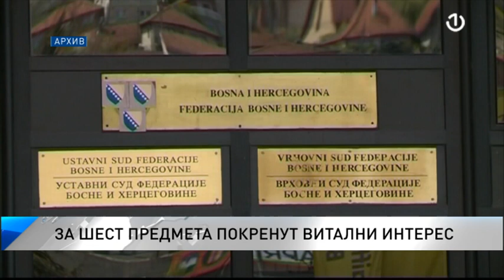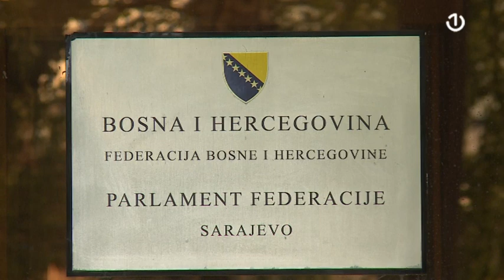Federacija BiH već više od dvije godine u pravnom vakumu